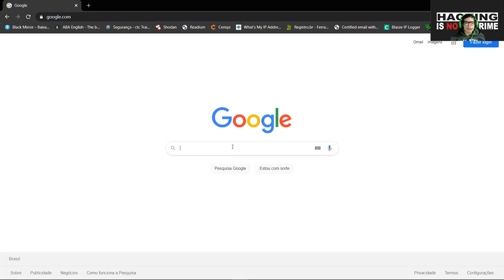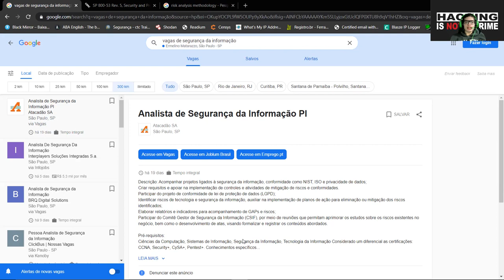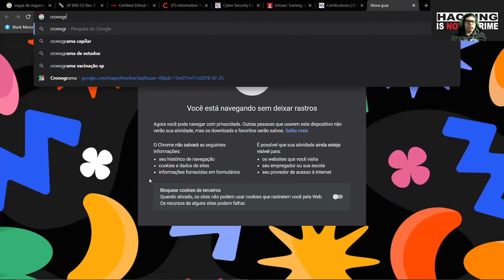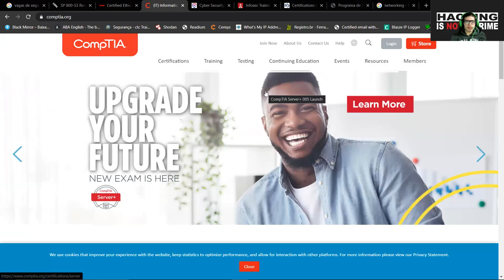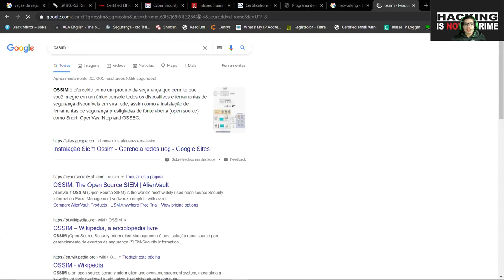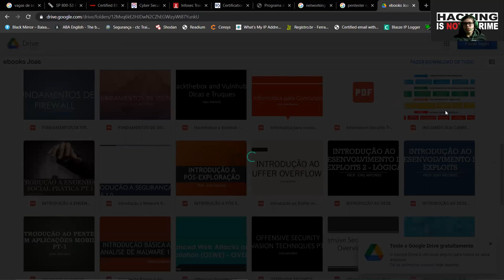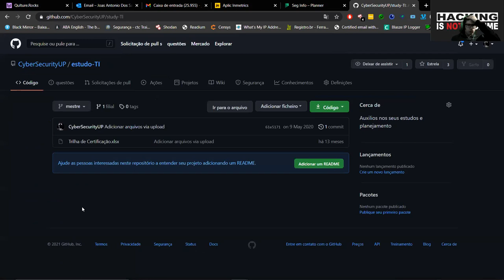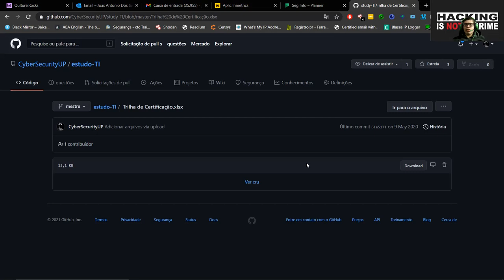Como ingressar e migrar para a área desegurança da informação PT.2